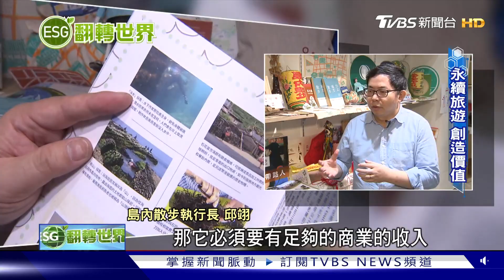享受吧！一個永續的旅行 島內散步兼顧地方創生與商業發展｜TVBS新聞@TVBSNEWS01